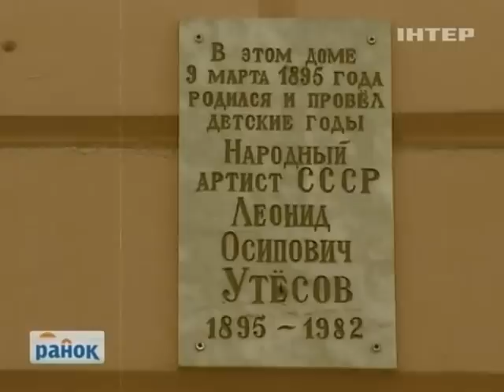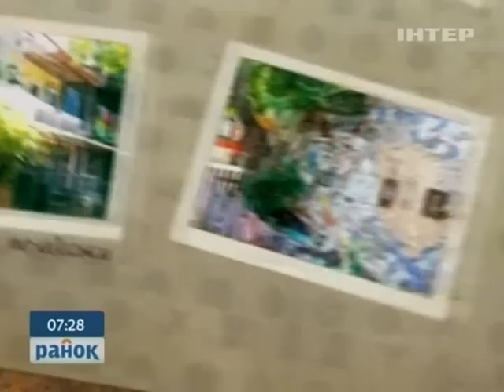"Україна вражає": неизведанная Одесса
Наша Валерия Микульская поехала в солнечную Одессу, причем решила игнорировать пляжи и теплое море - и не пожалела! Черноморская жемчужина поразила всю съемочную группу своим колоритом и самобытностью в совсем других местах...

За враженнями зовсім не обов'язково збиратися за кордон! Унікальні природні парки, краєвиди, від яких перехоплює подих, розкішні палаци - все це є у нас!